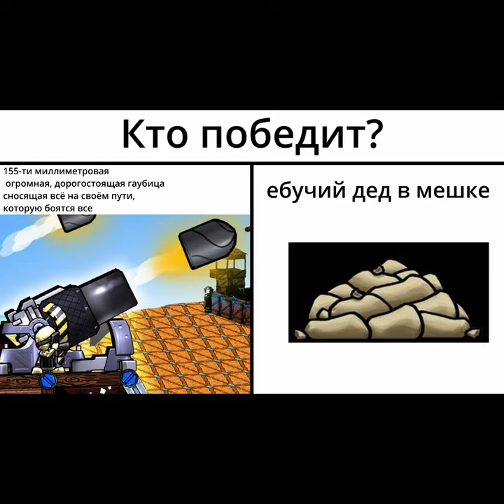Ховик VS Мешок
SUS